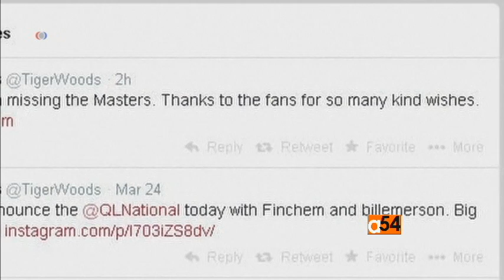What's Trending for Wednesday, April 2, 2014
'What's Trending' takes a closer look at the stories, video and pictures that everyone's talking about. VOA's Vincent Makori reports.